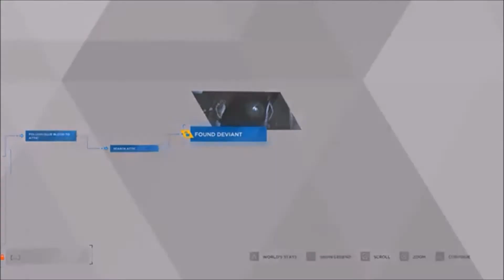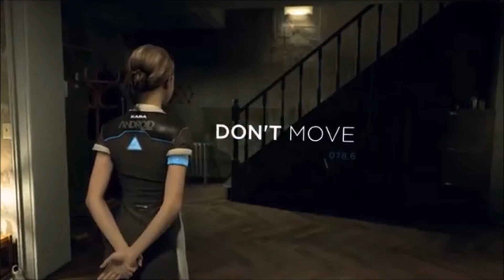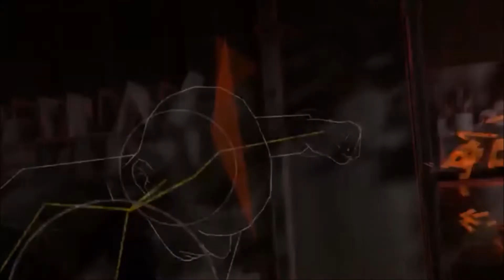MISTAKES WERE MADE | Detroit: Become Human #3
There's no easy way to say this, but I made a few mistakes... Don't judge me!